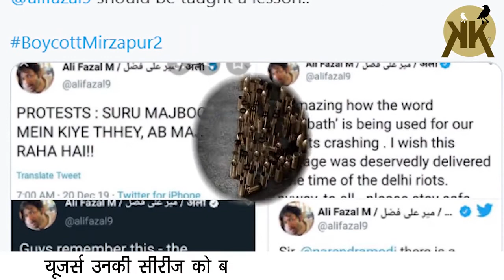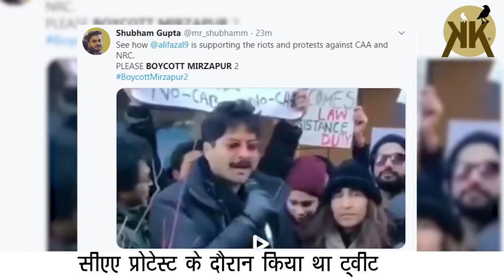अली फजल के सीएए प्रोटेस्ट वाले ट्वीट्स की वजह से ‘बॉयकॉट मिर्जापुर 2’ की मांग उठी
अमेजन प्राइम की आने वाली वेब सीरीज ‘मिर्जापुर-2’ का दर्शक को काफी लंबे टाइम से इंतजार था। फैन्स का ये इंतजार खत्म होने वाले है। ये वेब सीरीज 23 अक्टूबर स्ट्रीम की जाएगी। वही इस ही बीच इस सीरीज को बॉयकॉट करने की मांग उठाने लगी है।
सीएए प्रोटेस्ट के टाइम अली फजल ने मिर्जापुर का एक डायलॉग तंज के तौर पर ट्वीट में लिखा था कि, ‘शुरू मजबूरी में किए थे, अब मजा आ रहा है।’  एक अन्य ट्वीट में उन्होंने लिखा था, ‘याद रखें- अगला कदम ये साबित करना नहीं कि ये एक शांतिपूर्ण आंदोलन था बल्कि इसकी जांच होगी और असली घुसपैठियों से पर्दा उठाना जो बाहर से इस आंदोलन में घुसे और हिंसा की।
दरअसल, मिर्जापुर-2 सीरीज में एक्टर अली फजल मुख्य रोल में हैं। सोमवार को ही इस सीरीज के दूसरे पार्ट की रिलीज डेट क ऐलान हुआ है। इसके अगले ही दिन इसे बॉयकॉट करने की वजह भी बने खुद एक्टर अली फजल। मिर्जापुर की रिलीज डेट के साथ ही दर्शकों को अली फजल का एक पुराना ट्वीट याद आ गया। जो उन्होंने सीएए प्रोटेस्ट के दौरान किया था।अब मिर्जापुर-2 की रिलीज डेट के साथ ही लोगों को उनके ये ट्वीट्स याद आ गए। जिसके चलते अब यूजर्स उनकी सीरीज को बॉयकॉट करने की मांग कर रहे हैं। लेकिन अली ने ये ट्वीट्स अपने ट्विटर अकाउंट से डिलीट कर दिए थे। लेकिन फिर भी आज दिनभर ट्विटर पर BoycottMirzapur2 ट्रेंड हो रहा है। कई यूजर्स ने ट्वीट करते हुए अली फजल और उनकी इस सीरीज पर निशाना साधा है।
गौरतलब है कि, वेब सीरीज उत्तर भारत के मिर्जापुर के बैकग्राउंड पर बनी क्राइम ड्रामा है। फैन्स की उत्सुकता को देखते हुए ओटीटी प्लेटफॉर्म ने पिछले दो तीन दिनों से लगातार सस्पेंस बनाए रखे है।